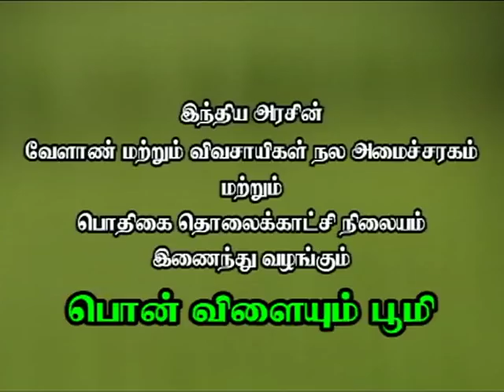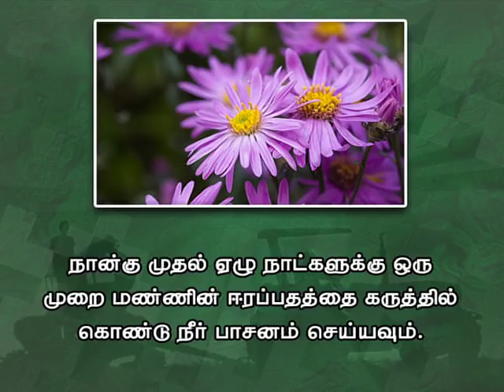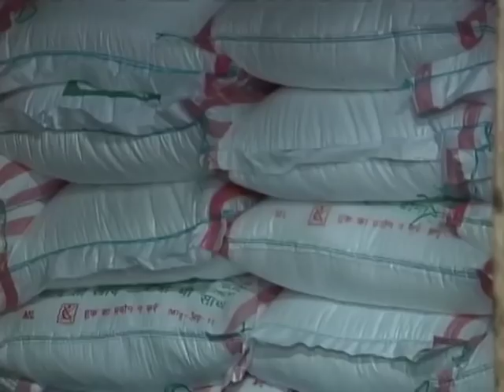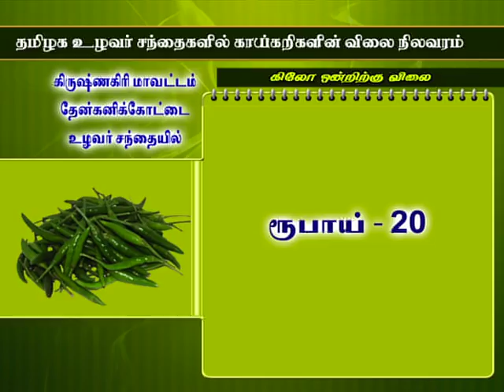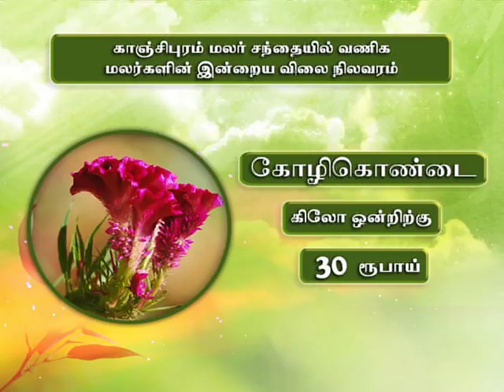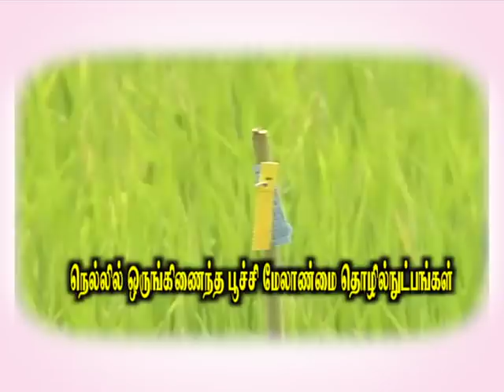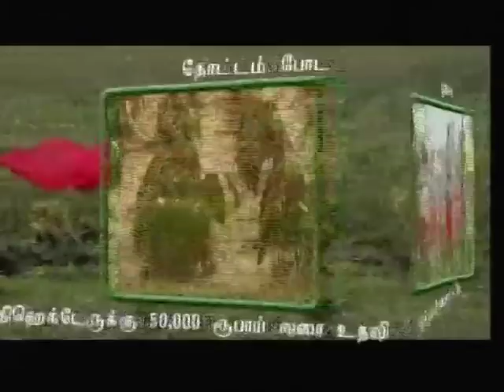Pon Vilaiyum Bhoomi 11/01/2018